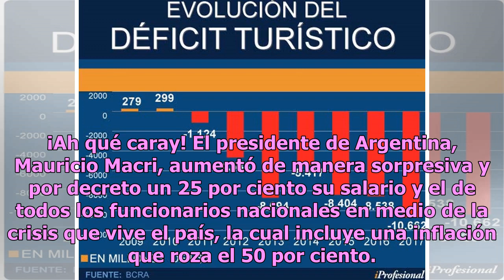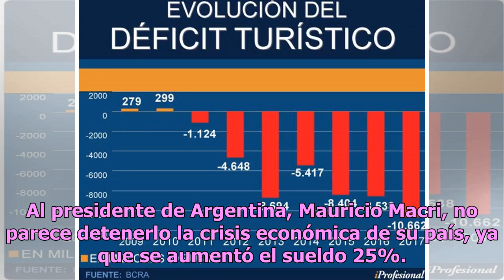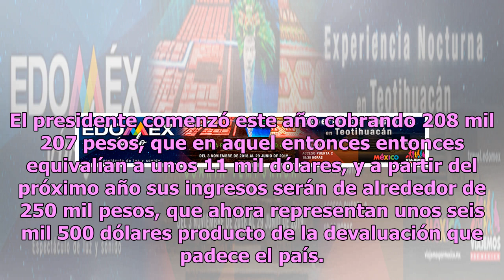¡Por sus calzones! Pese a crisis, presidente de Argentina se sube el sueldo 25%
¡Ah qué caray! El presidente de Argentina, Mauricio Macri, aumentó de manera sorpresiva y por decreto un 25 por ciento su salario y el de todos los funcionarios nacionales en medio de la crisis que vive el país, la cual incluye una inflación que roza el 50 por ciento. El presidente, ‘por sus calzone...